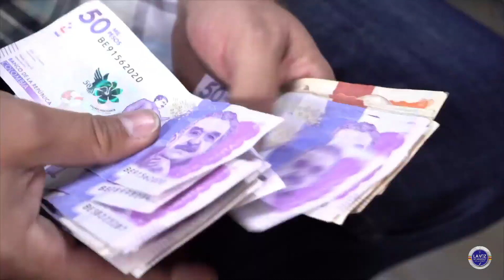Contraloría sigue evidenciando saqueos a los recursos para la Paz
VÍA: LA VOZ DE GIRARDOT Y LA REGIÓN